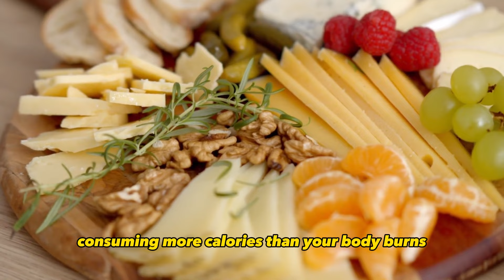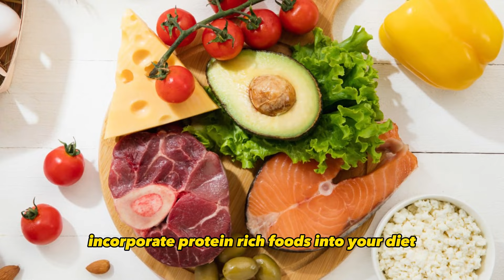5 Ways to Gain Healthy Weight for Skinny People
Welcome to our insightful video: "5 Ways to Gain Healthy Weight for Skinny People"! If you're someone who struggles to put on weight and desires to achieve a healthy, well-rounded physique, this video is tailored just for you. In this guide, we will share five effective strategies to help you gain weight in a healthy and sustainable manner.
Gaining weight can be just as challenging as losing it, especially for individuals with a naturally lean body type. But rest assured, we're here to provide you with valuable insights and practical tips to help you on your journey to a healthier weight.
In this video, we'll delve into five proven methods to help skinny individuals gain weight in a healthy way. From nutrition tips to exercise recommendations, we'll cover a range of approaches that will support your weight gain goals.
Discover the importance of a well-balanced diet and learn how to increase your calorie intake in a healthy way. We'll explore nutrient-dense foods and meal planning strategies that will help you meet your daily caloric needs and ensure you're getting the right balance of macronutrients.
Explore effective strength training exercises that target multiple muscle groups and promote muscle growth. We'll guide you through proper form and techniques to help you build lean muscle mass and enhance your overall physique.
Learn about the significance of rest and recovery in the muscle-building process. We'll discuss the importance of quality sleep, stress management, and allowing ample time for your muscles to repair and grow.
Discover the benefits of incorporating healthy fats into your diet and how they can contribute to healthy weight gain. We'll provide you with a list of nutritious food sources that are high in healthy fats and explain how they can support your weight gain goals.
Are you ready to embark on your weight gain journey? Don't wait any longer! Hit the play button and join us for this informative "5 Ways to Gain Healthy Weight for Skinny People" video. Equip yourself with the knowledge and strategies to gain weight in a healthy and sustainable manner. Let's work together to help you achieve your weight gain goals and transform your body with confidence!

Healthy Weight Gain: 5 Essential Strategies for Skinny Individuals
Unlocking Healthy Weight: 5 Ways to Gain Mass for Skinny People
Building a Strong Foundation: 5 Effective Methods for Healthy Weight Gain
From Thin to Fit: 5 Ways Skinny People Can Gain Healthy Weight
Healthy Weight Journey: 5 Proven Ways for Skinny Individuals to Gain Mass
Weight Gain Unleashed: 5 Strategies for Skinny People to Achieve a Healthy Body
The Skinny to Strong Transformation: 5 Ways to Gain Healthy Weight
Healthy Weight Made Simple: 5 Essential Tips for Skinny Individuals
Breaking the Skinny Barrier: 5 Effective Methods for Healthy Weight Gain
Weight Gain Blueprint: 5 Practical Ways for Skinny People to Build Mass

Healthy weight gain
Gaining mass for skinny people
Skinny to strong transformation
Building muscle for skinny individuals
Weight gain tips for lean bodies
Nutrition for healthy weight gain
Strength training for weight gain
Skinny fitness goals
Lean muscle development strategies
Healthy weight gain methods
Body transformation for skinny people
Effective ways to gain weight
Fitness motivation for weight gain
Healthy eating for weight gain
Muscle-building exercises for skinny individuals
Body image positivity in weight gain
Support for gaining healthy weight
Fitness inspiration for weight gain
Health and wellness for skinny people
Mindset and consistency in weight gain